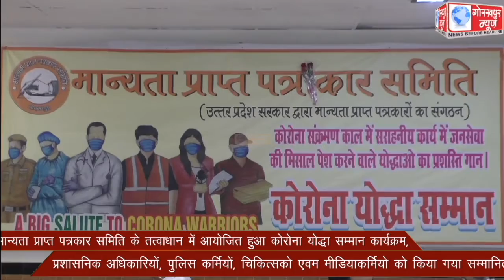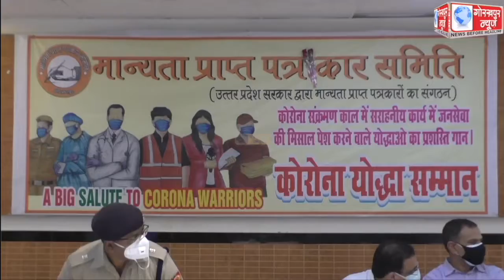मान्यता प्राप्त पत्रकार समिति के तत्वाधान में आयोजित हुआ कोरोना योद्धा सम्मान कार्यक्रम, प्रशासनिक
मान्यता प्राप्त पत्रकार समिति के तत्वाधान में आयोजित हुआ कोरोना योद्धा सम्मान कार्यक्रम, प्रशासनिक अधिकारियों, पुलिस कर्मियों, चिकित्सको एवम मीडियाकर्मियो को किया गया सम्मानित